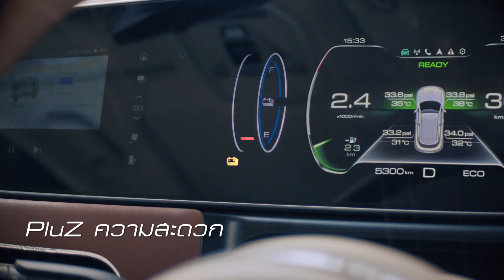ความสะดวก…PluZ ได้ที่ไหน?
EV Station PluZ ให้คุณ PluZ ความสะดวกได้ครอบคลุมทุกพื้นที่ทั่วไทย
จะเดินทางใกล้ไกลก็หายห่วง ชาร์จความมั่นใจไปได้ทุกที่
แถม PluZ อากาศดีๆ ให้โลกได้ตลอด